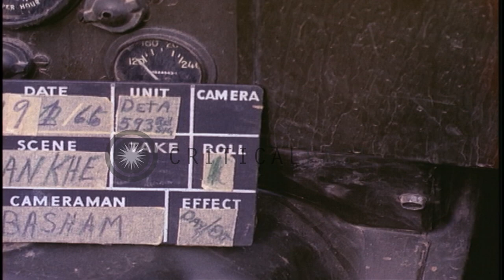The CV-2 aircraft land and taxi to the unloading area at the Bien Hoa Air Base in...HD Stock Footage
The CV-2 aircraft land and taxi to the unloading area at the Bien Hoa Air Base in Vietnam during the Vietnam War.

The US Army CV-2 Caribou aircraft at the Bien Hoa Air Base in Vietnam during the Vietnam War. Soldiers hold guns as they stand. The United States aircraft CV-2 lands. The aircraft taxis to the unloading area. Another aircraft stationed at the airbase. Vehicles parked on the air base. Another CV-2 lands and taxis at the air base. Location: Vietnam. Date: January 19, 1966.

57,000+ broadcast-quality historic clips for immediate download.